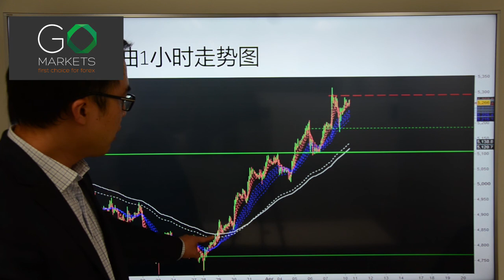Go Markets 2017年 每日财经点评 4月10日 周一（炮声一响，黄金万两？）